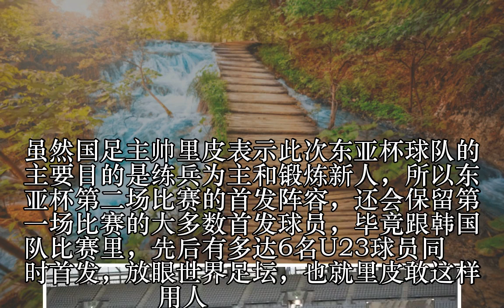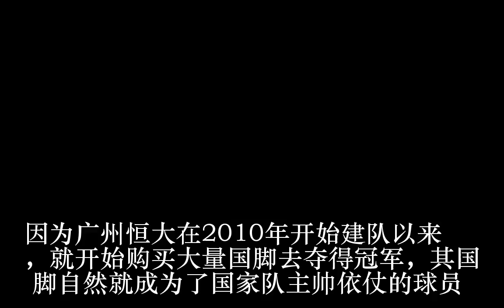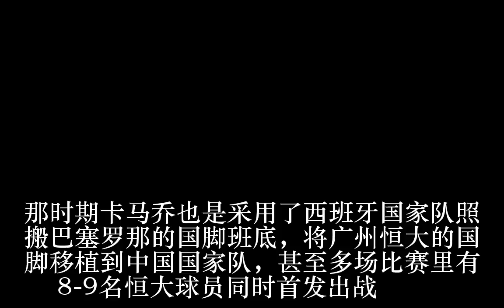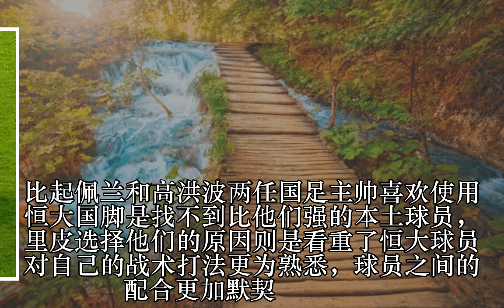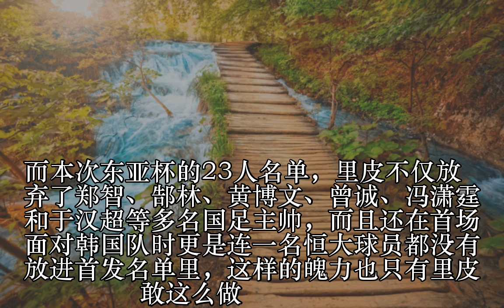国足放弃恒大帮就里皮敢 亚洲杯需依靠他们进4强